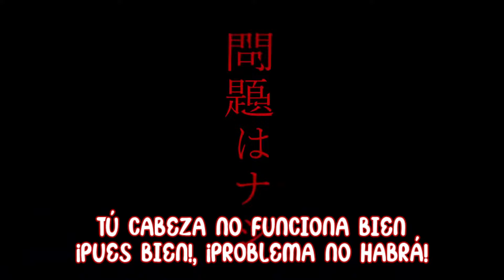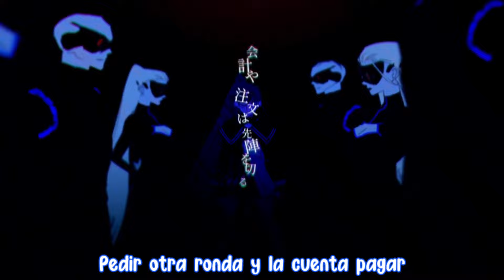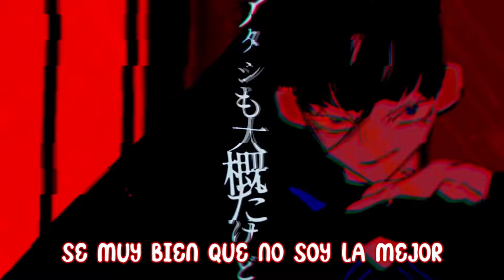⭐【Alice Nox】Ado - Usseewa【Cover Español】⭐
【DESCRIPCIÓN】

【CRÉDITOS】
⭐Canción→  Usseewa / うっせぇわ
⭐Artista→  Ado
⭐Vox/Mix/Adaptación → AliceNox

【LETRA】
¿Qué es lo que está bien?
Y ¿Qué es la estupidez?
¡Esas son dos cosas que te enseñaré!

Desde pequeña fui muy ejemplar
Y sin darme cuenta una adulta soy
Nunca sufrí de crisis o algo igual
Mi mente nunca se pudo desgarrar

Pero me falta diversión
Que incompleta estoy
Es un problema, ¿a quién tengo que culpar?

Estoy confusa, no hay rumbo ni dirección
¿y que esperaba?

¿Estar a la moda y tendencias seguir?
¿Tener buena casa y estatus social?
Entrar a una empresa de fama y poder
Son reglas vitales de esta sociedad…

¡¿AH?!

¡Basta!, ¡Basta!, ¡Basta ya!
Estoy mucho mejor de lo que ustedes creen
Puede que sea normal que alguien tan mediocre no lo pueda entender
¡Ah!, te sienta muy bien
Toda esa farsa de vacía Melody
Tú cabeza no funciona bien, ¡pues bien!, ¡Problema no habrá!

Dicho lo anterior soy ejemplar
¿Partirte la cara?, ¡No, muchas gracias!
Es de mi agrado a su mente apuntar
Y con palabras yo destrozaré su cabeza

¡Que divertido es!, ¡ya no puedo parar!
Tu sigue hablando y no te dejes de quejar
Hasta que veas que tú alma no pueda más…
¡Es aburrido!.

Llenar nuevamente el vaso de sake de tú superior
Tener que ofrecerte a todo fingiendo que eres tan servicial
Pedir otra ronda y la cuenta pagar
Son cosas que todos de ti van a esperar…

¡¿AH?!

Ya cierra tu asquerosa boca de una vez
Soy la viva voz de esta pobre sociedad actual que quiere explotar
¡ya estoy harta de ver cómo te excusas con palabras sin parar!
Voy a tachar tu horrible cara al fin con una buena cruz.

Definitivamente soy el genio aquí.

¡Ah!, que aburrido es…
¿Cuántas veces me hablaras de todas tus memorias?
Se muy bien que no soy la mejor, ¡pero!, me da igual
¡Problema no habrá!